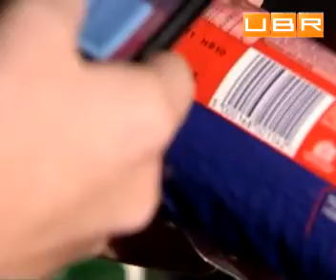Ритейлеры ищут покупателей с помощью новых технологий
Продажи у них увеличились за последний год на 5 %. И в будущем продолжат прирост, ведь на рынке появляются новые способы привлечения клиентов.
Комментируют:
Тревор Датсон, представитель сети супермаркетов.
Деннис Кар, покупатель .